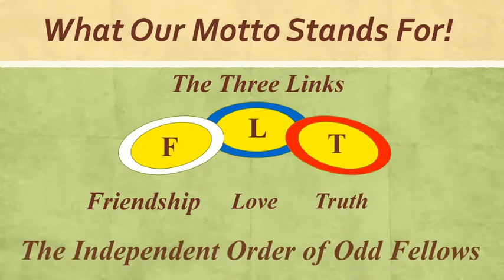What the Odd Fellows and Rebekah's Do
Odd Fellows and Rebekah's